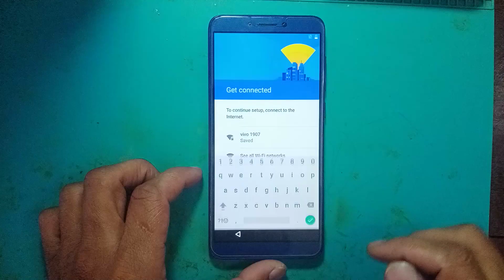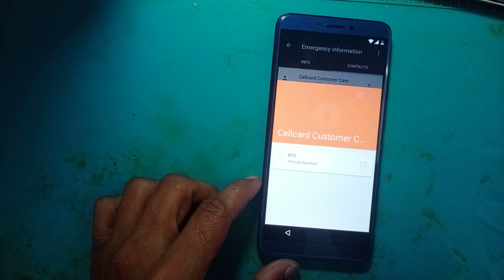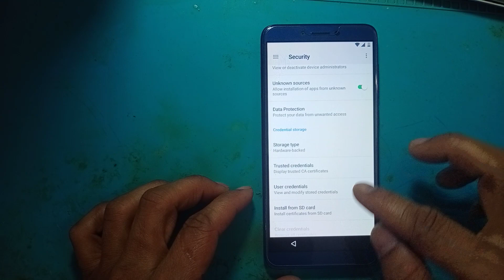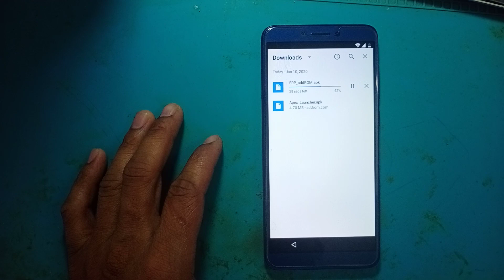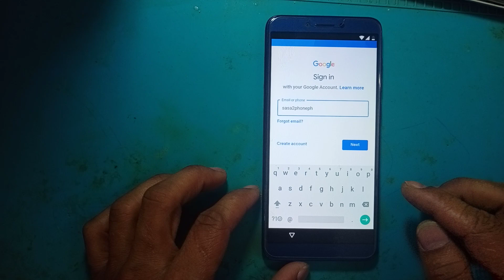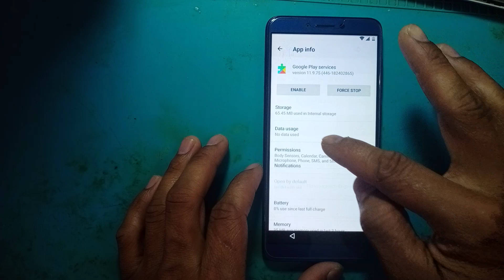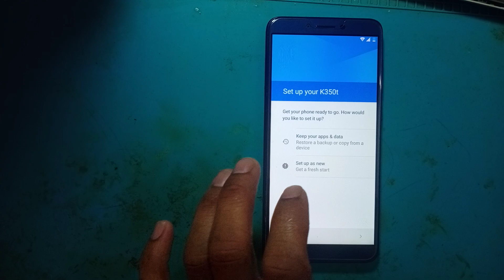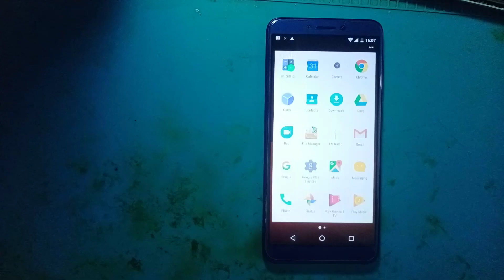FRP Bypass Lenovo K5 2018 (K350T) Remove Google Account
W E L C O M E T O M Y C H A N N E L G VITH
Welcome To G VITH Channel.
If you are interested in G VITH phone repair or latest phone  accessories review.